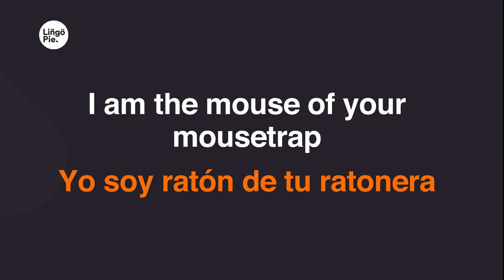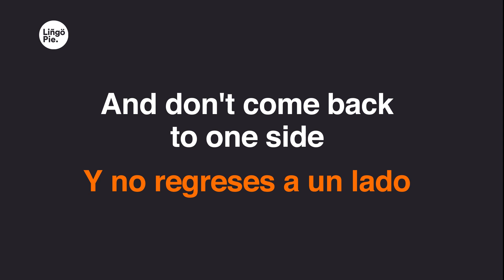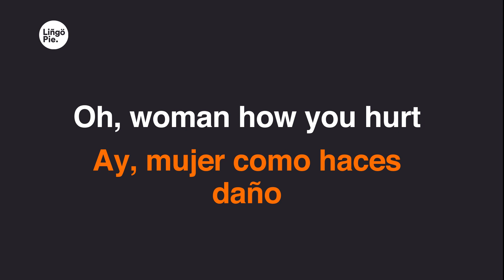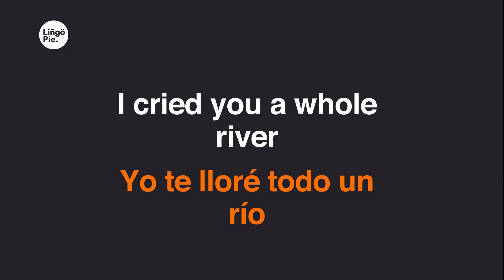Mana - Mariposa Traicionera (Lyrics / Letra English & Spanish)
0:21
Eres como una mariposa
0:25
Vuelas y te posas
0:27
Vas de boca en boca
0:30
Fácil y ligera de quien te provoca
0:39
Yo soy ratón de tu ratonera
0:44
Trampa que no mata
0:46
Pero no libera
0:49
Vivo muriendo prisionero
0:55
Mariposa traicionera
1:01
Todo se lo lleva el viento
1:05
Mariposa, no regreso
1:11
Ay, mariposa de amor
1:14
Mi mariposa de amor
1:16
Ya no regreso contigo
1:20
1:23
1:25
Nunca jamas junto a ti
1:30
Vuela amor, vuela dolor
1:35
Y no regreses a un lado
1:39
Ya vete de flor en flor
1:43
Seduciendo a los pistilos
1:48
Y vuela cerca del Sol
1:52
Pa' que sientas
1:54
Lo que es dolor
2:17
Ay, mujer como haces daño
2:22
Pasan los minutos
2:24
Cual si fueran años
2:27
Mira estos celos
2:29
Me están matando
2:35
Ay, mujer, que fácil eres
2:41
Abres tus alitas
2:43
Muslos de colores
2:45
Donde se posan tus amores
2:52
Mariposa traicionera
2:57
3:02
Mariposa no regreso
3:07
3:10
3:13
3:17
3:19
3:22
3:26
3:31
Que tengas suerte en tu vida
3:36
Ay, dolor
3:40
Yo te lloré todo un río
3:45
Ay, ay, amor
3:50
Tú te me vas a volar